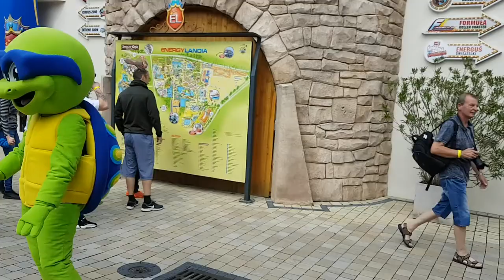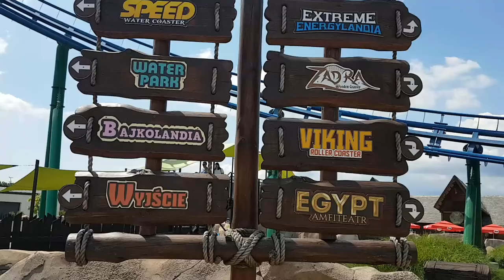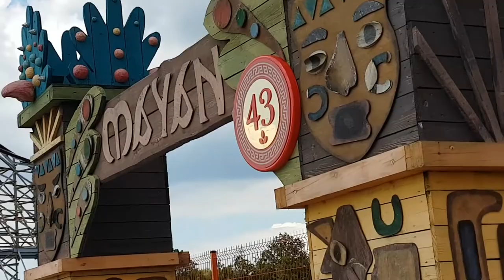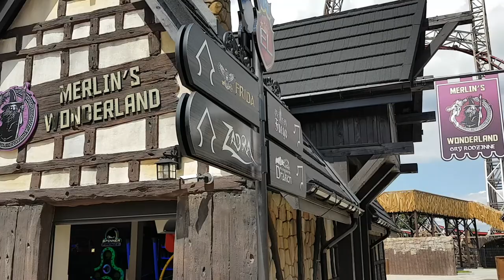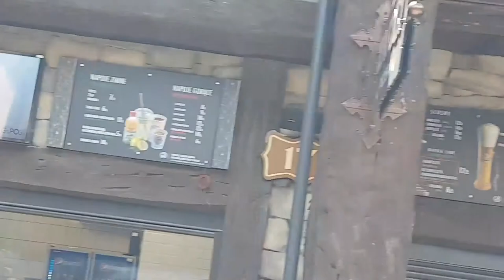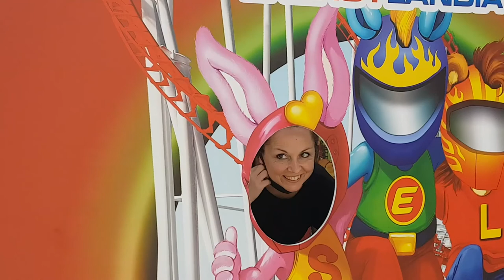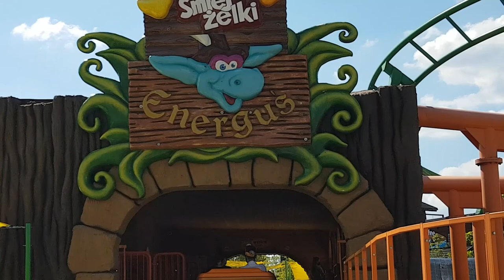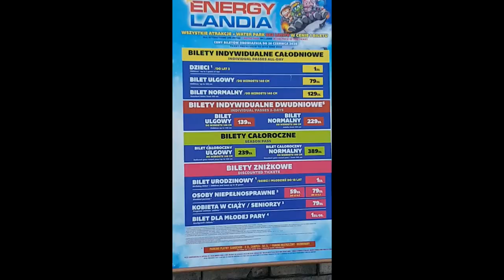ENERGYLANDIA, THE BEST AMUSEMENT PARK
something different. altro che Jesolandia, disneyland, legoland, gardaland, mirabilandia. QUESTO E' IL TOP ever, ed e' ancora in crescita con nuove attrazioni. davvero merita venire a fare visita, ottima organizzazione e bellissime attrazioni per tutti i gusti.